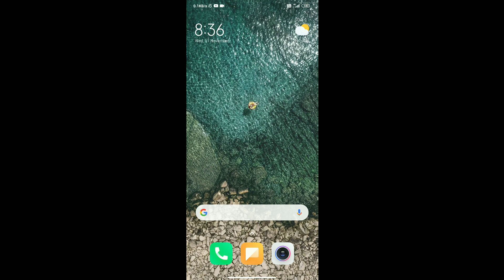MIUI 12 New Update 🔥 Redmi Note 8, Redmi Note 7, Redmi 9 Prime, POCO M2, Redmi 8a Dual, Redmi K20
Title :- MIUI 12 New Update 🔥 Redmi Note 8, Redmi Note 7, Redmi 9 Prime, POCO M2, Redmi 8a Dual, Redmi K20 |

Hello friends eash video me hamne apko bataya hai ki MIUI 12 ka OTA stable update kin kin phones me Release kya gya hai agar aap ko koi bhi problem hai to jarur comment kare.

MIUI 12
MIUI 12 Update Rolling Out Start
MIUI 12 Update News
MIUI 12 Update News Today
MIUI 12 OTA Update
MIUI 12 OTA LINK
download MIUI 12
OTA Link Download
MIUI 12 For POCO M2
MIUI 12 For POCO F1
MIUI 12 For POCO X3
MIUI 12 For POCO M2 Pro